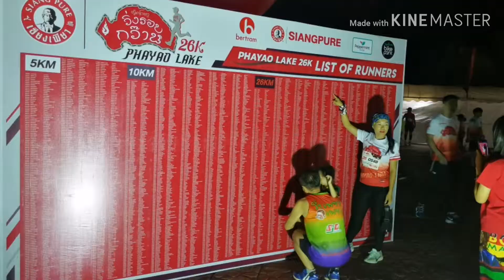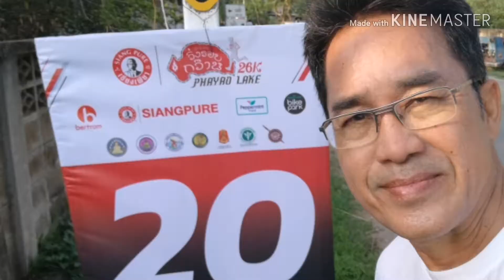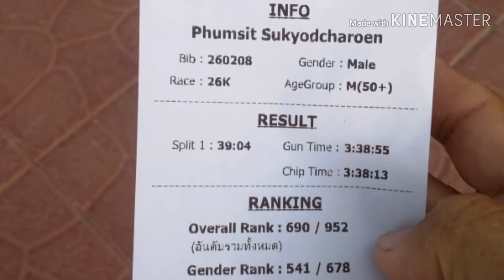วิ่งรอบกว๊านพะเยา 26 กม